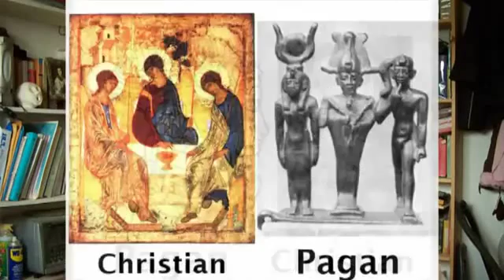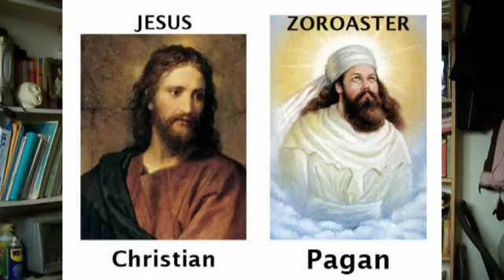AMES - UN JUDIO DESMIENTE EL CRISTIANISMO EN CINCO MINUTOS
UN JUDIO DESMIENTE EL CRISTIANISMO EN CINCO MINUTOS